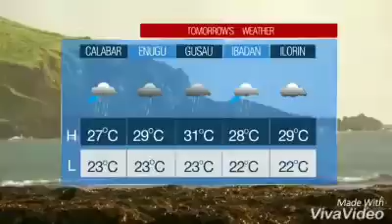NEWS Breaking: Trouble as Radio Biafra Sacks Nnamdi Kanu as Director, IPOB Leader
NEWS

Breaking: Trouble as Radio Biafra Sacks Nnamdi Kanu as Director, IPOB Leader